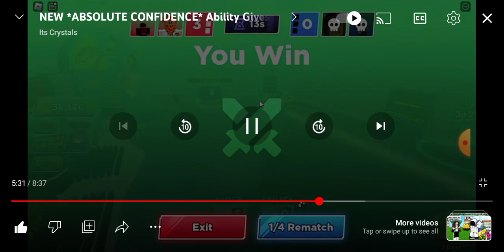Roblox blade ball